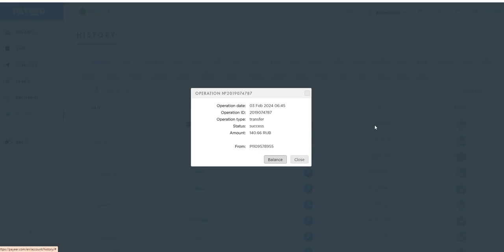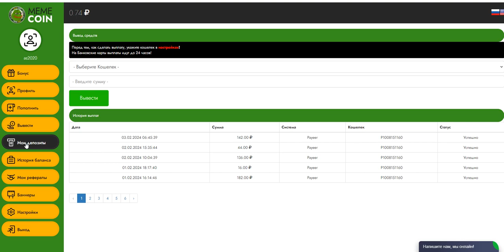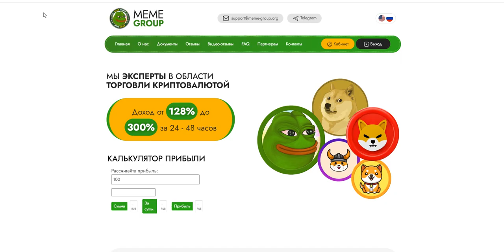Meme-coin.co 128% - 300% AFTER 48 HOURS START WITH 100 RUBLES (15)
online earning,
earn money,
money online,